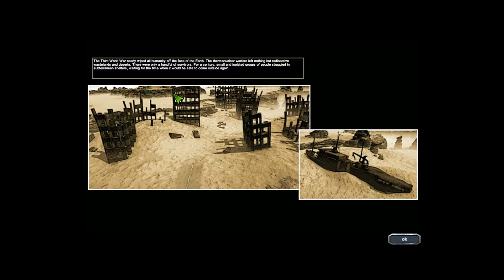Reconquest gameplay - Urban Forces campaign - 1 Mission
Reconquest is a real-time strategy base building game. After World War III, mankind got close to extinction. You have to reconquer Earth by making better strategic decisions than your opponents. The most valuable resource that still exists is radioactive shale gas, and its possession will determine the outcome of battles.

The game can be played in 3 game modes:
- In campaign mode you can choose from the two sides: the urban forces and the outlaw clan. Both sides has 10 individual story missions where comics connects the story line between the missions.
- In skirmish mode you can compete with 3 AIs at maximum on 8 different maps.
- In trapped mode you can choose between 8 preset challenges.
Urban Forces
Story Missions
1 Mission